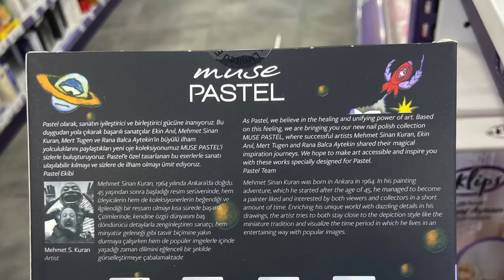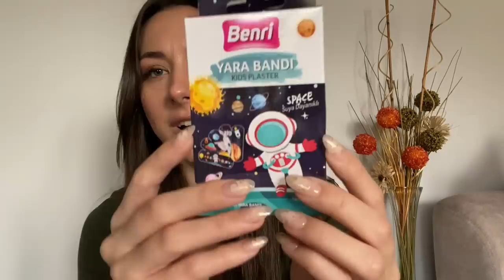BÜYÜK GRATİS İNDİRİMİNDEN NELER ALDIM? 🛍 | PASTEL OJE SETLERİNİ KAÇIRMAYIN 🥲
Videodaki Makyajımda Kullandığım Ürünler;

Lykd Kaş Kalemi - 160 Mikro Asansörlü Kalem
Fry Kaş Şekillendirici
Wet n Wild Lights Off Far Paleti
Flormar Eyepuff Concealer - 02
Estee Lauder DoubleWear - 2c1 Pure Beige
Golden Rose Likit Allık - 02
Wet n Wild Bronzer - Sunset Striptease
Pastel Plumping Gloss
Essence I love Extreme Rimel

Cerave Spf50 Nemlendirici Krem

PopBeauty Takma Tırnaklar

Videolarda Denediğimiz Kozmetik Ürünler

Saç Bakımı Ürünleri

Cilt Bakımı Favorilerim

Harry Potter Makyaj Fırça Seti